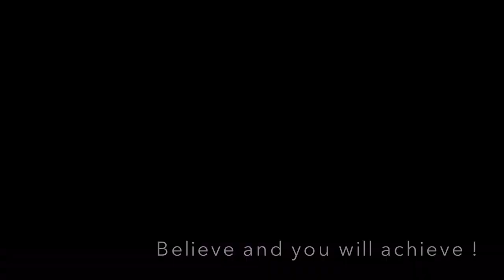Action Speak Louder Then Words. Chest And Shoulders With Lee Hutton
Hi guys my second video I'm getting more comfortable now in doing them still hard tho. I will only get better.